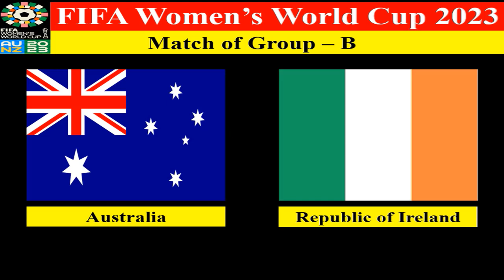Australia Women vs Republic of Ireland Women-Football Match-20 July 2023-FIFA Women's World Cup 2023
In the 2nd match of FIFA Women's World Cup 2023 tournament, Australia Women and Republic of Ireland Women are going to meet on 20 July 2023.

The match time of this match is given in this clip according to Australia, Norway and Bangladesh time.

Thanks for your click.